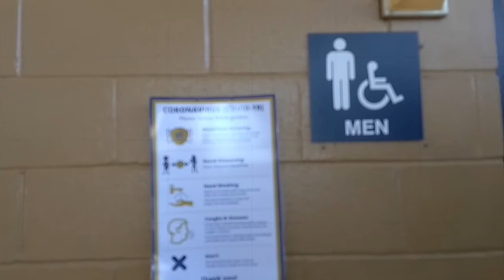Infomercial Skit (Funny and cringy)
This was another project but from a different class. I love the energy we made in this skit. Please enjoy it took me a while to film.
Ft . Ethan Vlogs, Tony, and other classmate who I keep forgetting her name!
Hope you guys injoy